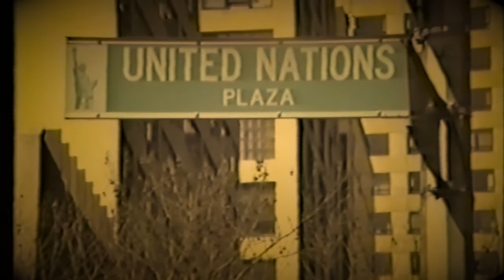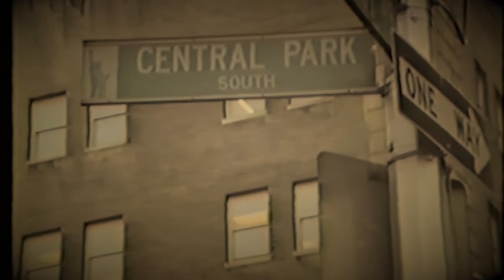ROBIN HIERMER - Thousands are sailing (Pogues Cover)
+++ My tribute to the late Philip Chevron of The Pogues! May he rest in peace! +++ Check out all of their stuff - there's nothing like The Pogues

Footage: New York City 1989